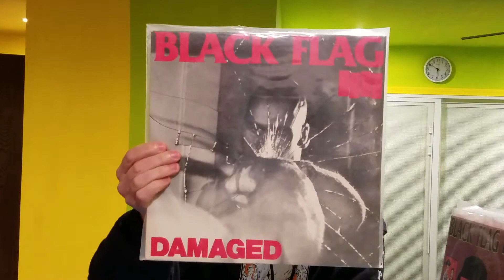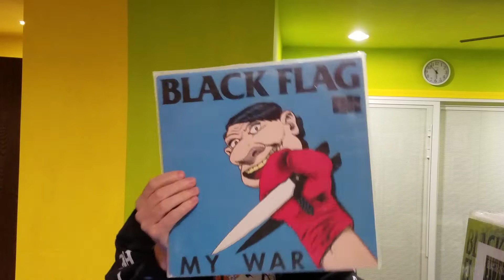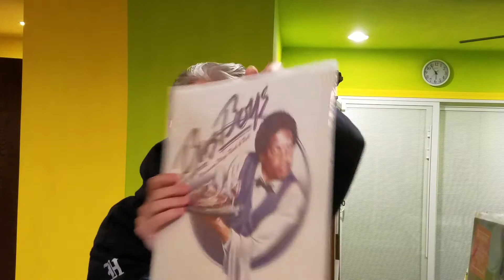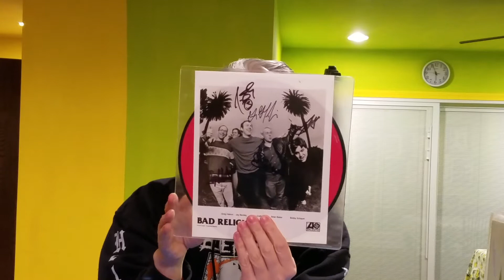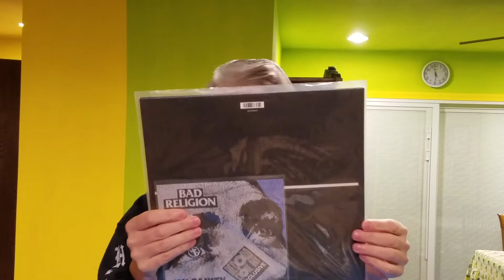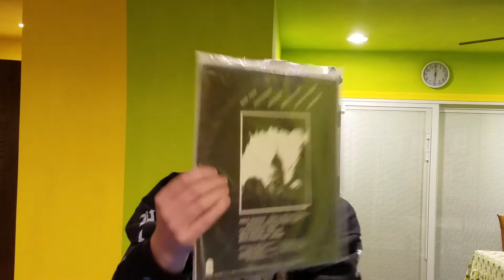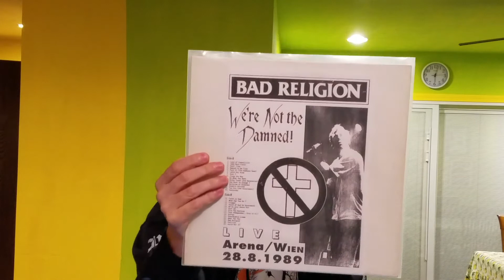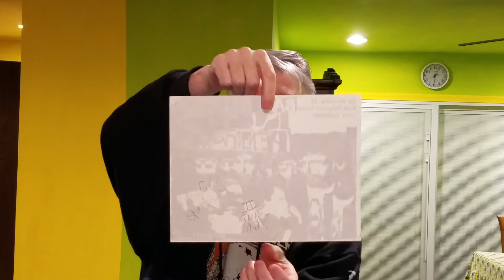More killer B's and this time they are Black Flag and Bad Religion B's